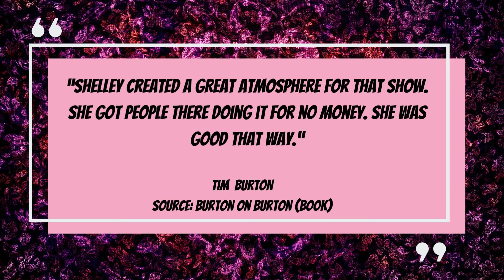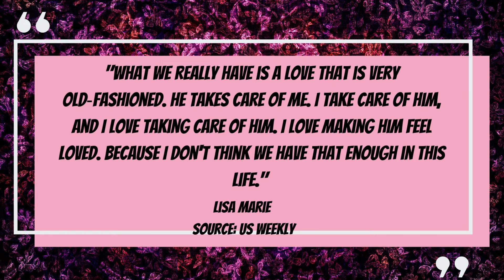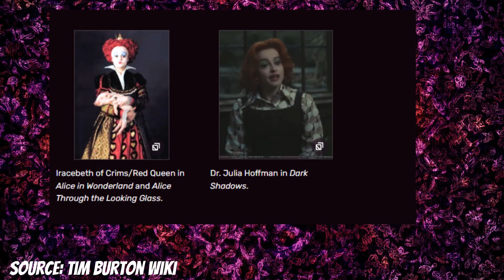Tim Burton's Muses: A Brief Summary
Since beetlejuicebeetlejuice is out I wanted to take a look at timburton and the women that inspired him throughout the decades.